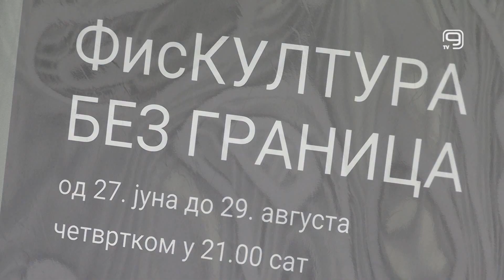TV KANAL 9, NOVI SAD: U ČETVRTAK NA TRGU GALERIJA O OI U TOKIJU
Ovog četvrtka, u okviru manifestacije Leto na Trgu galerija, biće održano predavanje naše sportistkinje Ružice Karajović Ibročić koja će posetiocima preneti svoje utiske i sećanja na OI u Tokiju.